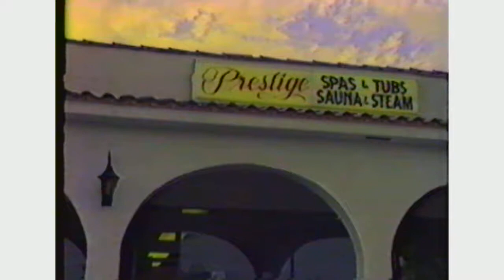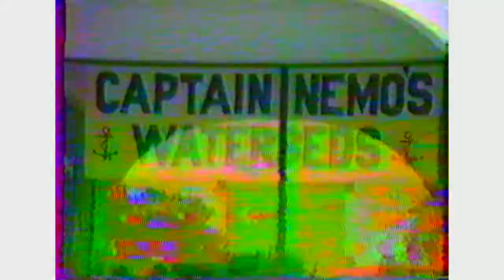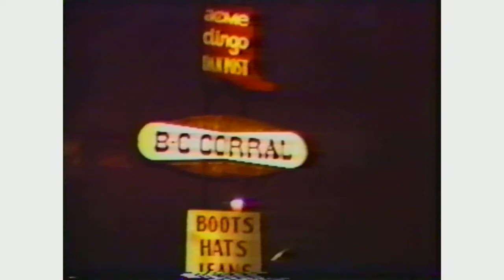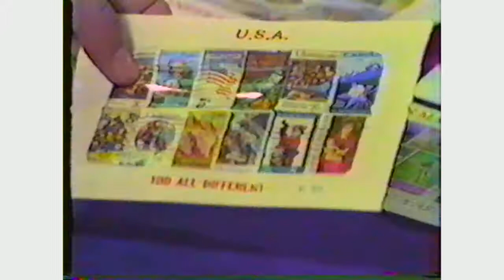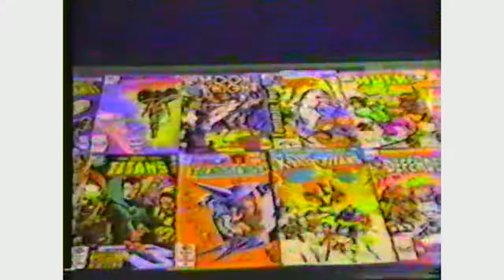Centel Reel Local Lakeland Florida 1982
These are from VHS tapes found long after these local insertion spots were voiced and produced by Tom Anthony for Centel Cable of Florida in about 1982. These are some of the very first Local Insertion commercials which aired on Cable TV in the early 1980s. Shot with 16mm film and transferred to video decks. The spots are pretty rough, but then again, they were made over 35 years ago.

Included on this reel are Miriam South Car Wash, Gem Jewelers, The Mattress Store, Prestige Spas and Tubs, Yamaha of Lakeland, Captain Nemo Waterbeds, Ramada Inn of Lakeland, BC Corral, Kapland Industries, Abacus Hobby, and a couple of spots with some missing audio.